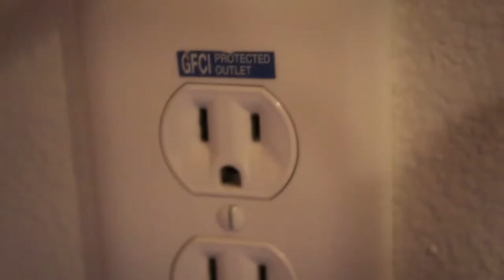How Not to Make Toast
--Made by 16 year old Joshua Phipps from Utah!--

Make sure to like and leave a sub!

Thanks to everyone who helped make this video possible:

Tristan Rodgers
Brayden Cousins
Joshua Phipps